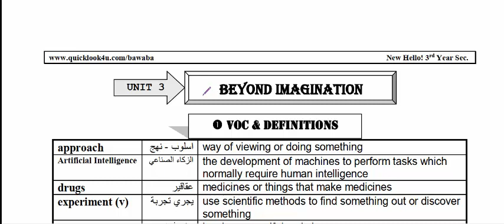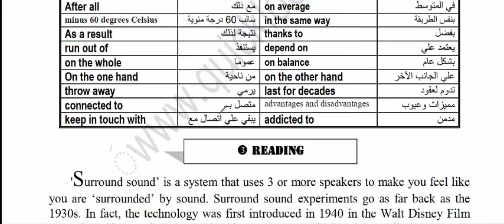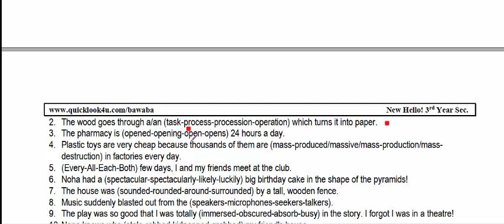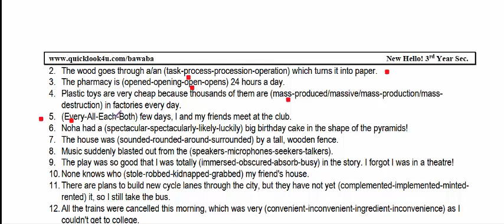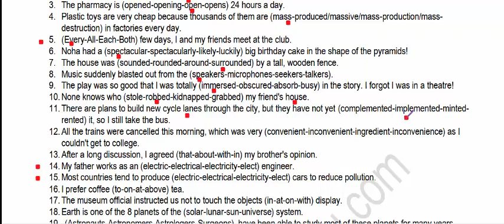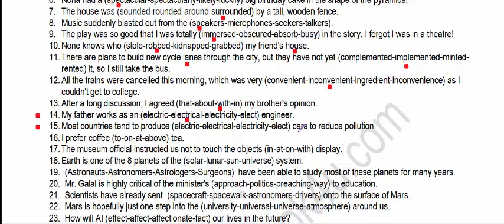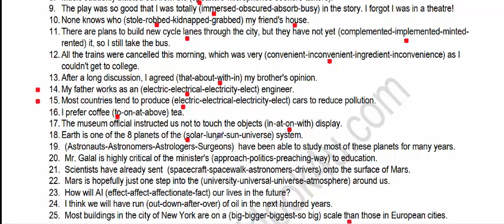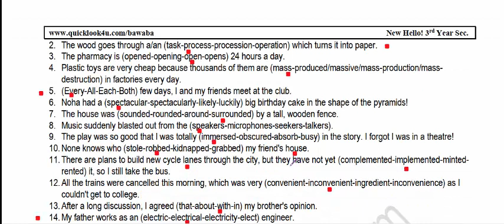تمارين كلمات ومصطلحات الوحدة الثالثة انجليزي ثانوية عامة 2022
سلسلة شرح منهج اللغة الانجليزية المعدل للصف الثالث الثانوي
Definitions,vocabulary,expressions,prepositions
synonyms and antonyms
Reading and Language Notes
exercises